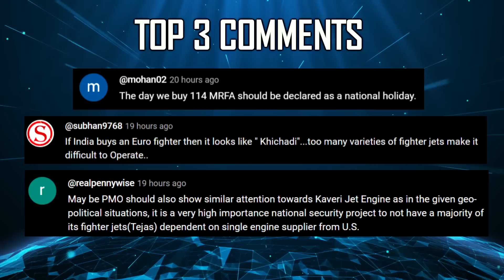Indian Defence Updates : DRDO Hypersonic ALBM,Brazil Akash-NG Order,Brahmos-NG on Rafale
🔴 FAST HEADLINES :
1. PM Modi & Spain Counterpart Launch C-295 manufacturing facility
2. Tata Airbus has rolled out first Made-in-India fuselage of C-295 for IAF
3. India to fast-track procurement of 15 more C-295
4. Brazil keen on co-production & co-development of Akash-NG
5. UP Police to procure 405 7.62x39mm rifles
6. Russia dismisses possibility of Turkey handing over S-400 to US
7. Mazagon Dock Limited develops Indigenous Helo Landing Grid

🔴 DETAILED HEADLINES :
8. 1500 Km Rudram4 Hypersonic ALBM under development
9. Rafale Marine will emerge as India's New Anti Ship Powerhouse
10. 190 MW reactor ready for Project-77 SSN & S5 Next Gen SSBN
11. CVRDE developing Smart Antenna Based Sensors for APS for FRCV